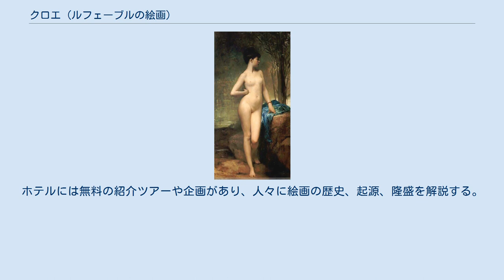クロエ (ルフェーブルの絵画)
『クロエ』（仏: Chloé）は、フランスの画家ジュール・ジョゼフ・ルフェーブルによって1875年に描かれた、260x139cmの若いパリの少女の油彩画。
絵は1909年以来、オーストラリアのメルボルンにあるヤング・アンド・ジャクソンホテルの上階のバーに展示されている。
彼女は「メルボルンの象徴」として知られており、HMASメルボルンのマスコットである。
 『クロエ』は1875年にサロン・ド・パリで初めて公開され、大きな成功を収めた。
その成功により、ルフェーブルは1875年に名誉金賞を受賞した。
作品はその後、1879年のシドニー万国博覧会や、1880年のメルボルン万国博覧会のフランス美術展などで展示された。
 『クロエ』は、メルボルンのロンズデール・ストリートのトーマス・フィッツジェラルドによって850ギニーで購入された。
日曜日に絵が展示されると、論争が起こった。
長老派会議は、この絵が日曜には余りにもスキャンダラスであると見なしたため、最終的にギャラリーから取り除かれなければならなかった。
フィッツジェラルドが1908年に死亡した時、その絵はノーマン・フィグスビー・ヤングによってオークションにかけられた。
ヘンリー・ヤングとトーマス・ジャクソンは、1908年にノーマン・フィグスビー・ヤングから『クロエ』を購入し、彼らが経営するホテルのバーに絵を置いた。
 『クロエ』は、第一次世界大戦、第二次世界大戦、朝鮮戦争、ベトナム戦争の間に多くの兵士を魅了した。
彼らは戦闘で出発する前にバーを頻繁に訪れた。
何千人もの兵士がヤング・アンド・ジャクソンホテルに行って酒を飲んだり、仲間と共に彼女を見た。
トルコの塹壕、フランス、パプアニューギニアから彼女に充てて手紙が届き、もう一度戻ってくると約束した。
アメリカの兵士たちは彼女を誘拐する計画を立てていた。
 2004年9月24日金曜日の午後8時半、パブの客が絵を落として、厚さ5-ミリメートル (0.20 in)の保護ガラスに長い垂直の亀裂が生じた。
美術専門家は、被害は軽微であり、絵画の全体的な価値に影響を与えないと語った。
絵は新しい保護策としてドイツのガラスが輸入されるのを待つ中で、メルボルンのイアン・ポッター美術館のイアン・ポッター保護センターで修復された。
絵は最終的に復元され、2004年10月13日にヤング・アンド・ジャクソンホテルに戻された。
 この絵画のモデルは、クロエではなくマリーという名前だった。
彼女は1856年に貧しい家庭で生まれた、ペルシャ人の子孫だった。
彼女は若い時に家を出て、自分自身と姉妹の生計を立てるためにアーティストの前でポーズをとり始めた。
ルフェーブルが『クロエ』を描いた時、彼女は19歳だった。
ルフェーブルと彼女の関係を取り巻く多くの論争があるが、この関係の真相については見解が統一されていない。
彼女は彼と性的な関係をもっていたと主張する論者もいれば、彼を拒否したという論者もいる。
別の記述では、彼がマリーと彼女の姉妹の両方を誘惑したという。
事実がどうであれ、ルフェーブルが『クロエ』の絵を完成して1年後、彼はマリーの姉妹と結婚した。
それから1年後、マリーは近所の友人とパーティーを行うが、その時彼女はキッチンに行って、毒物を作って飲んだ。
彼女の自殺の正確な動機は不明だが、ルフェーブルに対する彼女の一方的な愛のためにそれを行ったという推測もある。
 『クロエ』は、1988年にオーストラリアのナショナル・トラストが決定したように、ホテルの一部として恒久的に残されることになっている。
ホテルには無料の紹介ツアーや企画があり、人々に絵画の歴史、起源、隆盛を解説する。